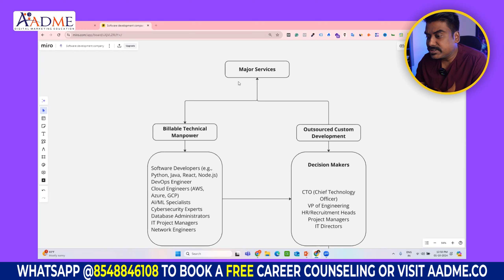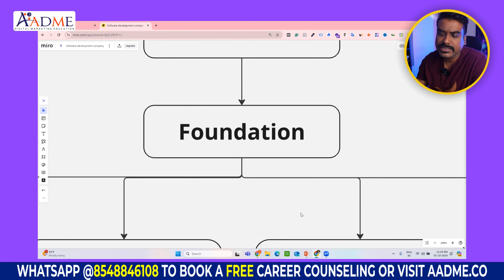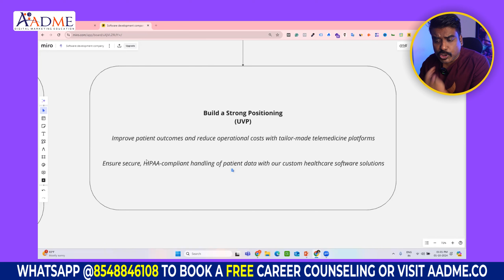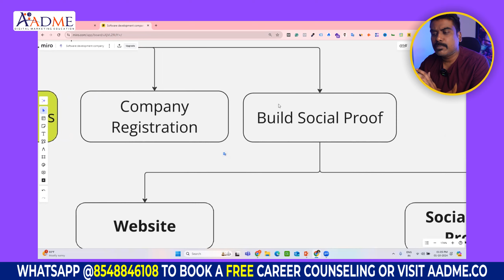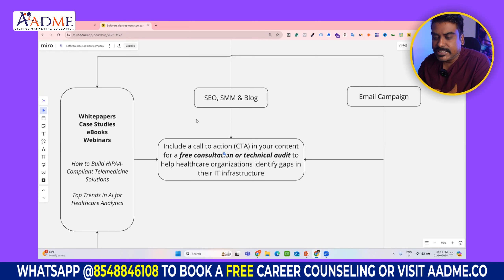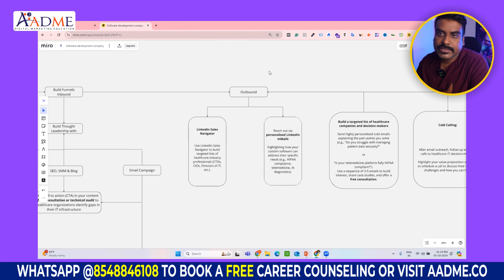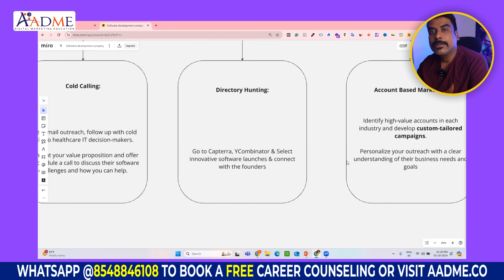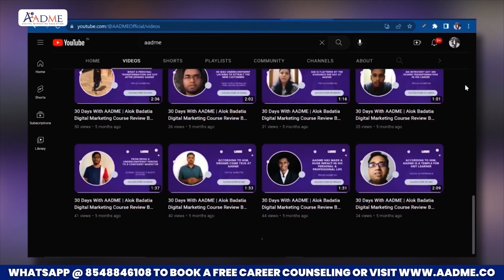How to Start a Software Development Company $100000 MASTERPLAN to Start Software Dev Company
Hello Beautiful People, In this video, I am talking about the,
How to Start a Software Development Company  $100000 MASTERPLAN to Start Software Dev Company  | @AlokBadatia

✅ AI Enabled Digital Marketing Course & Agency Business Program
( 🇮🇳 India's 1st Agency-Based Lifetime Mentorship Program)

Hay beautiful people! 🌟

In this video, we’ll take you through the ultimate guide on How to Start a Software Development Company with a detailed $100,000 MASTERPLAN.

Whether you're planning to start your software development company in India or anywhere else, this video will walk you through the steps of launching a successful software company. From understanding the best software development business model to crafting a powerful marketing strategy for a software development company, we’ve got you covered!

You’ll also learn how to register a software company in India and the key steps in building a strong software development team.

If you're wondering how to start a software company and get projects, this video will give you all the insights you need, including a full breakdown of the software company startup guide and the most effective client acquisition strategies.

Don't miss out on this essential software development company business plan it could be the game-changer for your startup journey.

Good luck!

Chapters